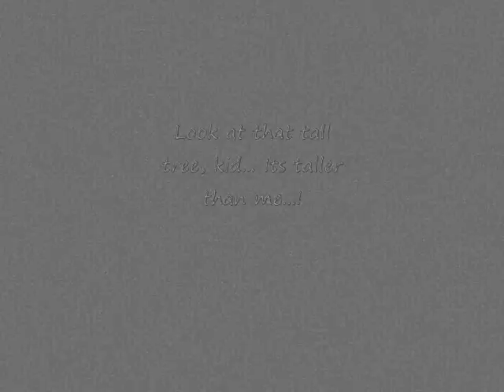Funny Ad- Invisibility Cloak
Institute:
MICA

Team Members:
Deeksha Kotwalwala
Kosal Malladi

Actors:
Dilip Reddy
Krittika Chakraborty
Utsav Mamoria
Vasuta Kalra

Special Thanks:
Gurdeep Singh (Gogi)